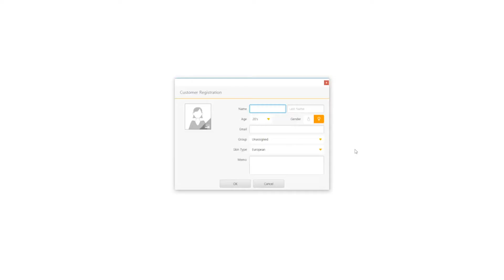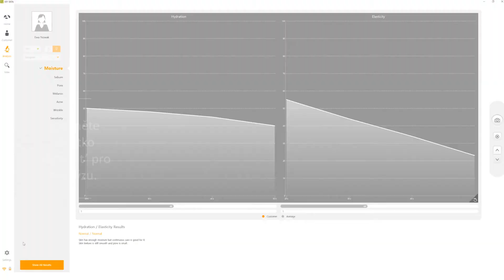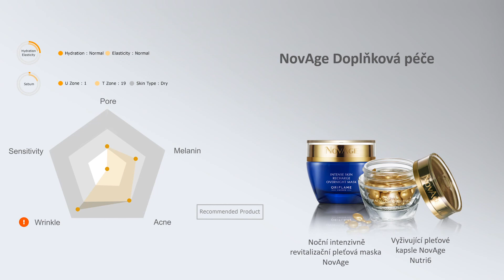Oriflame | API - Jak provést analýzu pleti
Jste členem Oriflame a chcete si pořídit přístroj API nebo se dozvědět více? Přihlaste se do svého účtu a přejděte na tento odkaz: